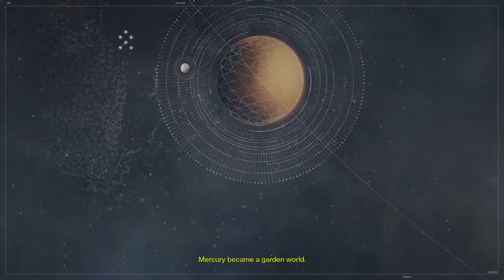Destiny Guardian Trials: From Dust & Ashes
Now everything you see in my videos here is from the game Bungie created called Destiny.  I've named these videos Guardian Trials not only because the guardian goes through critical/mind blowing times but some videos shows what happens to Destiny players like me all the time.  In my videos you will notice that some of my title names will not match the actual mission name on my game screen.